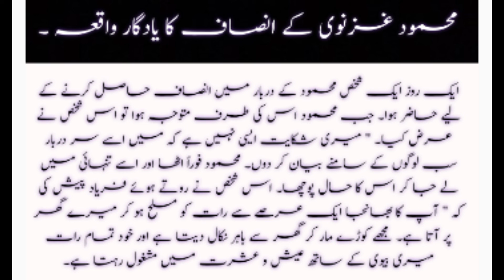Sultan Mhemood Ghaznawi ke insaf ka yadgar waqia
In this video, there is a historical story of the king, Sultan Mhemood Ghaznavi.